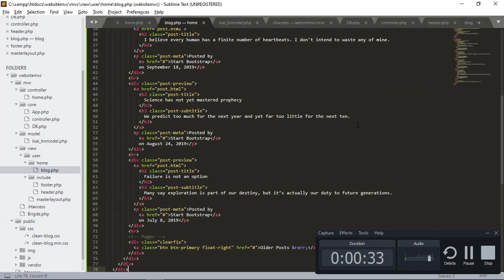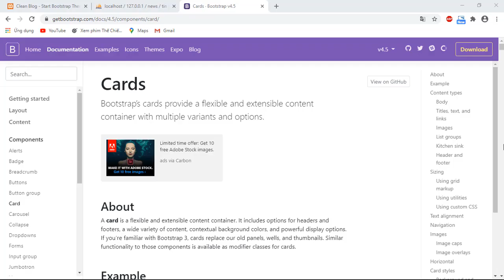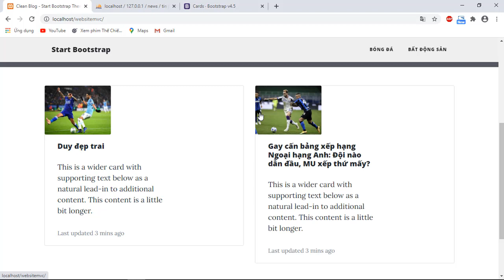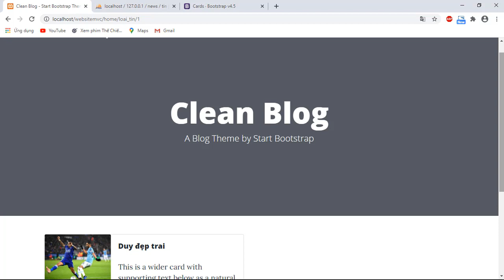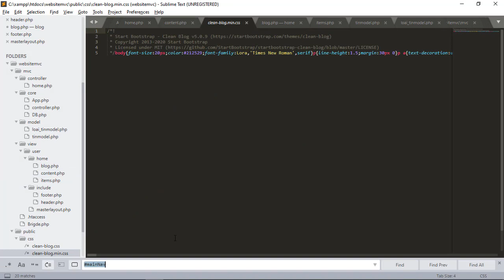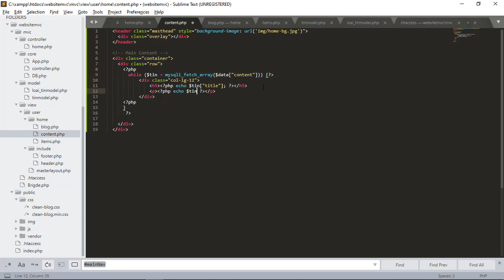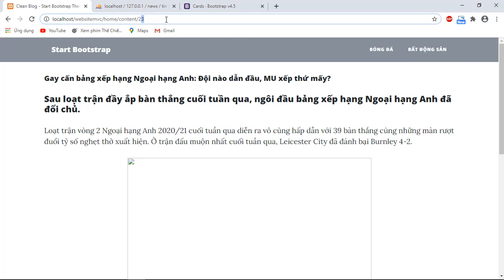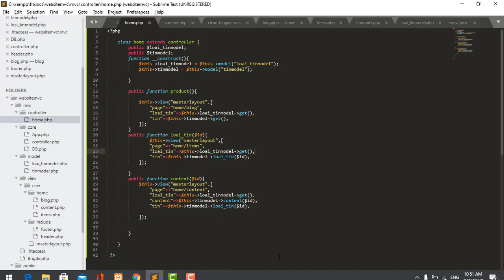Lập trình web với mô hình MVC P.3 ( hiển thị dữ liệu ra view )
Mọi thắc mắc cmt bên dưới mình sẽ hổ trợ
để lại like + cmt và sub nếu thấy hay